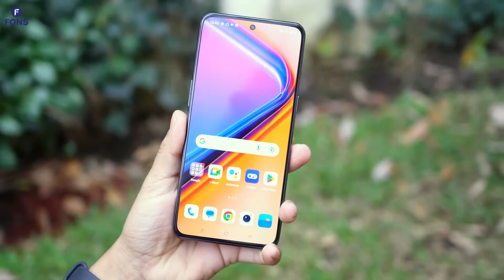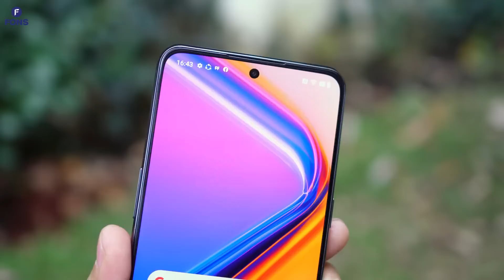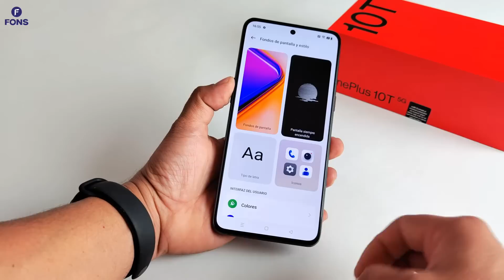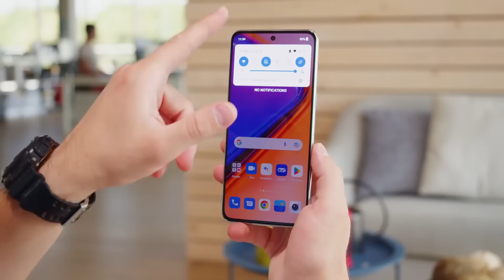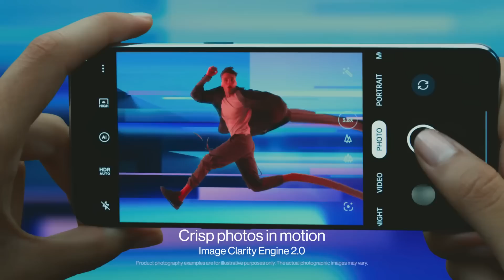LA MARCA QUE POCOS CONOCEN PERO QUE SIGUE SIENDO MEJOR QUE CUALQUIER XIAOMI O SAMSUNG 😱